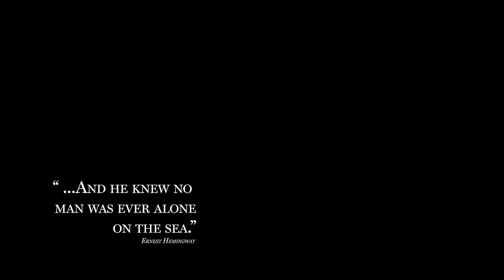Teaser: Marina Coast Homebeach Club Peru (english version)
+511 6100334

*Virtual Images